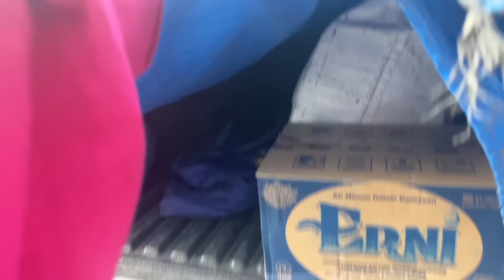VLOG LIBURAN KE SUMUT || BERSAMA PREMAN KECIL!!!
Assalammualaikum teman-teman, video saya kali ini berjudul, VLOG LIBURAN KE SUMUT || BERSAMA PREMAN KECIL!!! Dalam video ini menceritakan tentang kegiata saya dan preman kecil liburan di sumut, dan divideo ini, VLOG LIBURAN KE SUMUT || BERSAMA PREMAN KECIL!!! Saya mohon maaf apabila ada kekurangan video saya, semoga video saya yang berjudul, VLOG LIBURAN KE SUMUT || BERSAMA PREMAN KECIL!!! Dapat menghibur teman-teman semua, terimakasih…